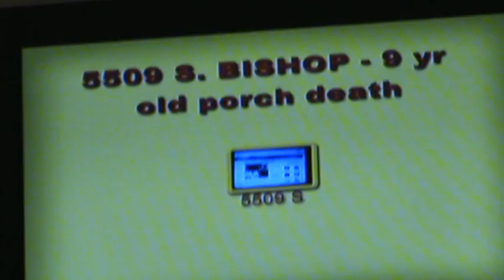Mayor Daley covering up crimes of City Building Inspectors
Mayor Daley refused to exposed the Inspector,who approve the Building of the 5509 S. bishop porch and the other people involved in doing favors for the owner. Its was said the Inspector who approve the porch construction was a close friend of the Daley family,is this why Daley deflected questions regarding initial porch construction . Also did  a fomer Deputy Commissioner and acting Supervisor  withholding processing of code violations by inspectors,and why,  Daley is quick to throw someone  with least amount clout under the bus,like in did in the flood of 1992. Jim  Mctigue was scapgoated even though Ben Reyes his superior was at fault.